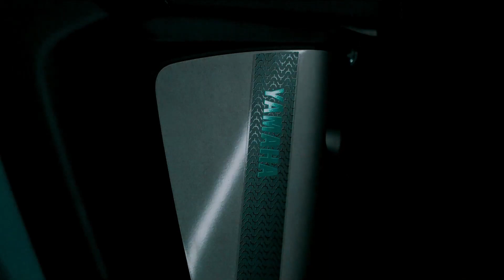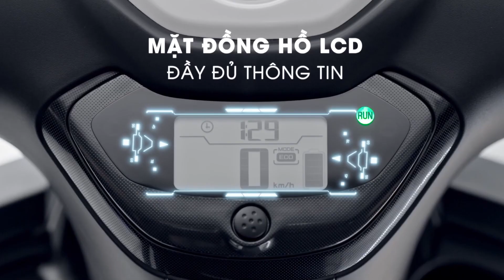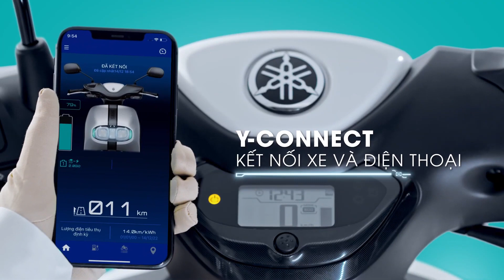Yamaha เตรียมเปิดรุ่นใหม่ ลุ้น NEO'S วิ่งได้ 72 km/ชาร์จ 40 km/h เวียดนามเปิด 70,000